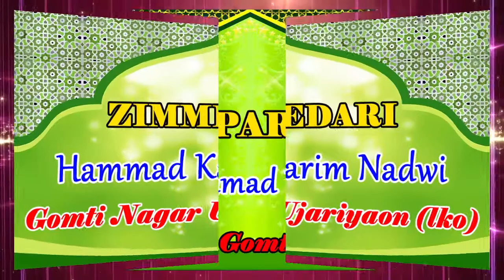Ifat Khatoon,Jalsa,Ujariyaon,Lucknow,Deeniyat Maktab,Hafiz Dada Masjid,2019.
Ifat Khatoon,
Deeniyat Maktab,
Hafiz Dada Masjid,
Deeniyat Amma Ayesha Lilbanat,
Ujariyaon,(lko),Gomti Nagar,Lucknow,
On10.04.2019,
Haji Mohammad Sami Sahab,
CONVENOR,
Gomti Nagar Ujariyaon (lko),
Nazim e Jalsa,Maulana Hammad Karim Nadvi,
Maulana Faisal Qasmi Sahab,
Maulana Jameel Siddqi Sahab, (Lucknow),
Maulana Mohd Khalid Gondwi Nadwi,
SARPARAST,
Haji Mohammad Iqbal Sahab ,
Vivek Khand Gomti Nagar (lko),
ZIMMEDARI,
Hammad Karim Nadwi.
TEACHERS,
01)  Maulana Faisal Qasmi Sahab ,
02)  Maulana Nadeem Ahmad Qasmi Sahab ,
03)  Maulana Hammad Karim Nadvi Sahab ,
ZERE EHTAMAM,
Deeniyat Maktab Hafiz Dada Masjid & Deeniyat Amma Ayesha Lilbanat  Ujariyaon (lko),